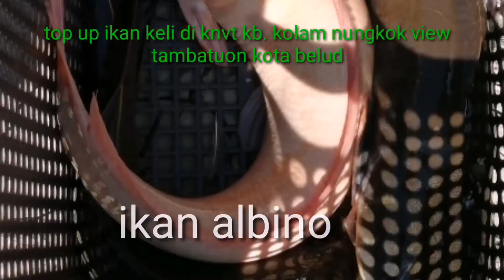Top up ikan keli🎣🎣🎣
kolam nungkok view tambatuon kota belud sabah 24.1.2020